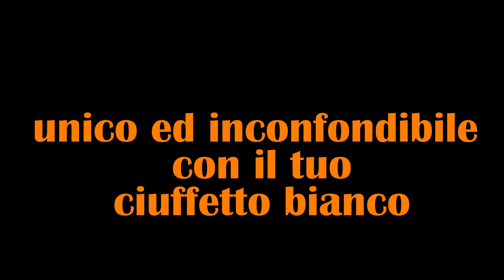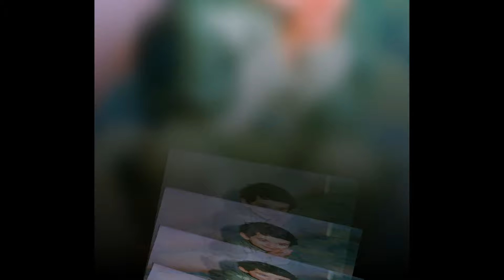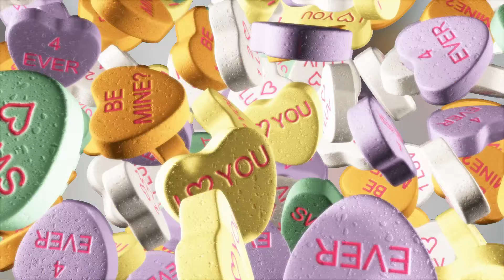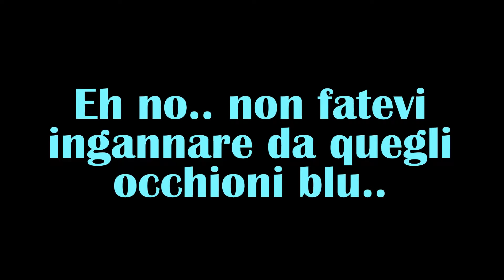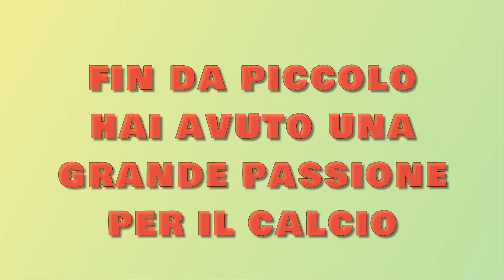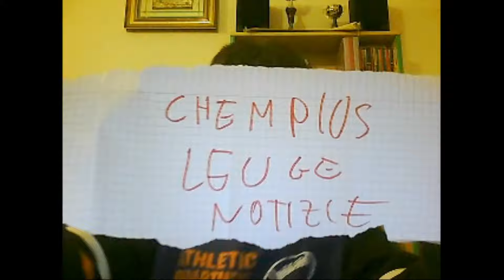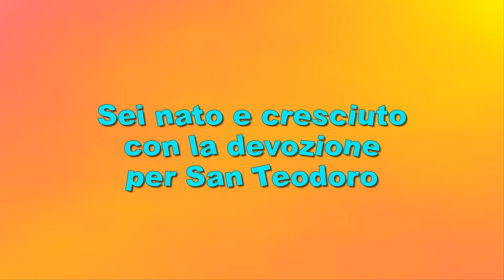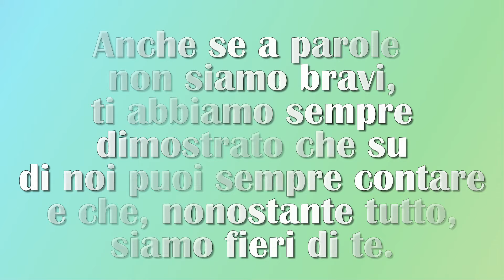Video 18 anni divertente.. i 18 anni di Simone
Volete realizzare su commissione un video del genere? Sono disponibile su Fiver per crearlo! Cliccate qui